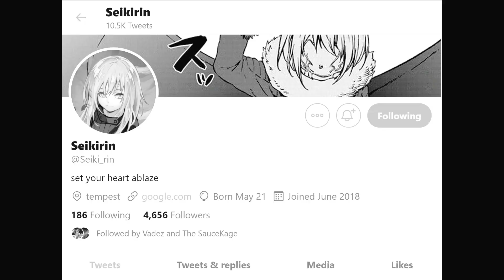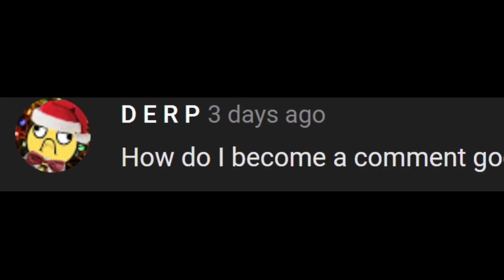Roblox Anime Cross 2 || Q&A Answers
What you're looking at now is the description,
the place where i put my links to my discords, my friends, or maybe just random cool links to check out.

You can be supportive by donating and being supportive

Also Make sure you add my discord
but don't go crazy messaging me all the time or it will lead to a block or a mute
Lagotholis™